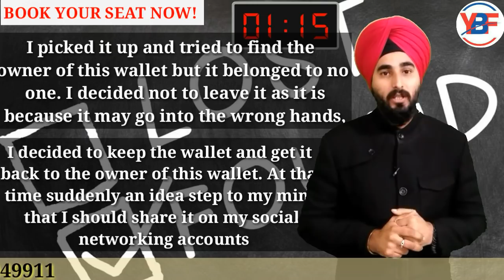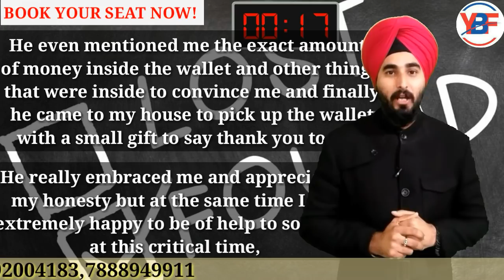Talk About Something You Found Someone Lost |New IELTS Cue Card 2019| Best Sample Answer 8.0 Bands